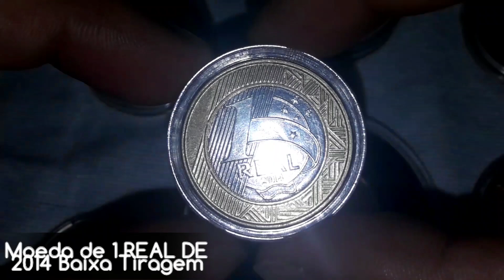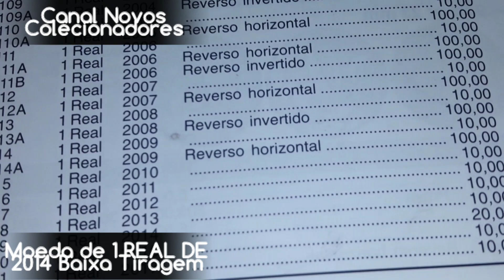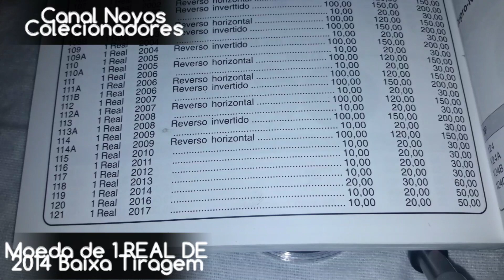Moeda De 1 REAL 2014 Baixa Tiragem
O vídeo tem a duração  2 minutos e 35 segundos, apresenta a moeda de 1 Real 2014 com baixa tiragem e seu valor atualizado, espero que vocês gostem .

bem vindo ao Canal Wellington Novos colecionadores